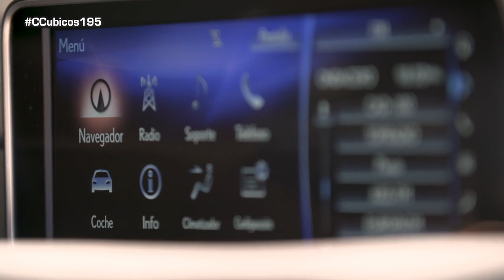Probamos el Lexus RX450h L por carretera y campo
Hemos probado el Lexus RX450h L para ver todas las posibilidades de este coche de lujo que apuesta por la comodidad.